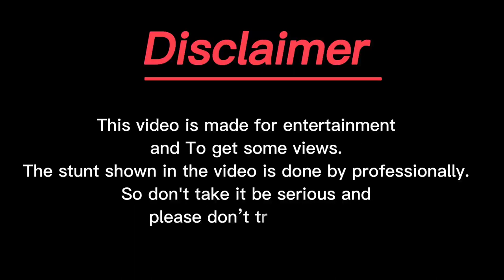Just Wow Reaction from public 😳🔥 Don’t miss the End💫⚡️brotherskating